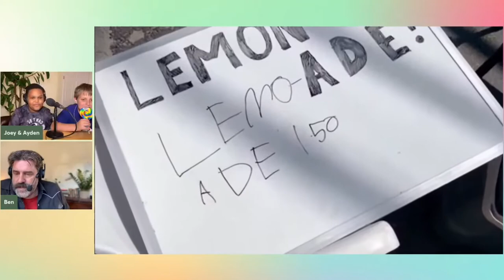Joey & Ayden's First Pre-Stream: The Lemonade Stand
A clip of Ben's youngest son, Joey, and his best friend Ayden talking about a lemonade stand they ran during the summer. These two cuties want to start their own channel someday, but are starting out streaming here for now.